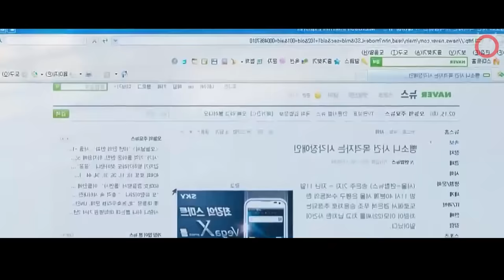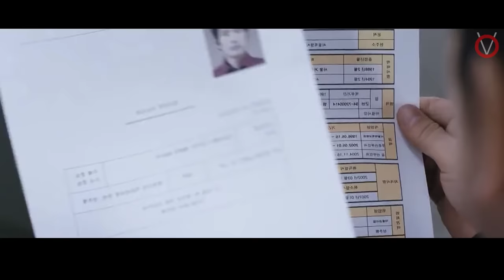கொலைகாரனை கண்டுபிடிக்கும் பார்வை பறிபோன Heroine|TVO|Tamil Voice Over|Tamil Dubbed Movies Explanation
பார்வை பறிபோனதால் காவல்துறையில் இருந்து நீக்கப்படும் ஹீரோயின் ... தனது திறமைகளை வைத்து ...ஒரு கொடூர கொலைகாரனை கண்டுபிடிக்கும் கதை .

உலக சினிமாவை ரசிக்க மொழி ஒரு தடையா இருக்கு அப்டின்னு நெனைக்குற தமிழ் ரசிகரா நீங்க .மொழி புரியாமலும் , நேரம் இல்லாத காரணத்தாலும் நிறைய நல்ல நல்ல படங்கள மீஸ் பன்றோம்னு கவலை படுறீங்களா .இனிமே அந்த கவலை உங்களுக்கு வேண்டாம். இந்தோ உங்களுக்காகவே TAMIL VOICE OVER CHANNEL , எங்க லட்சியமே நீங்க உங்க வாழ்க்கைல மிஸ் பண்ணவே கூடாக நல்ல தரமான உலக சினிமாவை உங்க கிட்ட கொண்டு வந்து Netrikann சேர்க்குறதுதான் . கொறஞ்ச நேரத்துல சுவாரசியமா ஒரு படத்தோட கதையை உங்களுக்கு சொல்ல போறோம் . அதுக்கு நீங்க பண்ண வேண்டியதுல்லாம் ஒன்னே ஒன்னு தான் .